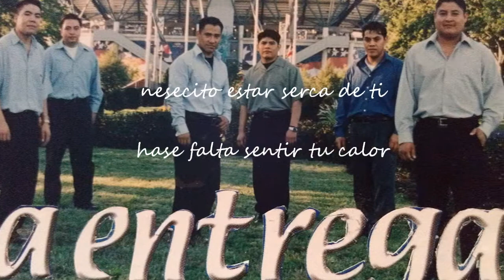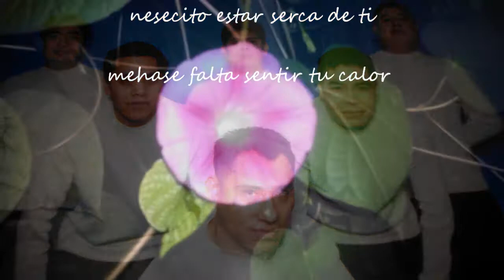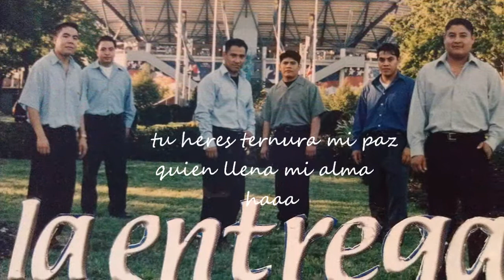LA ENTREGA mi otra mitad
AUTOR CIRILO AGUILAR